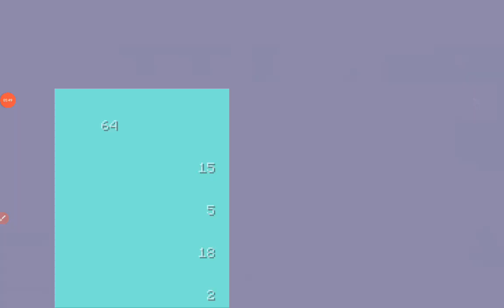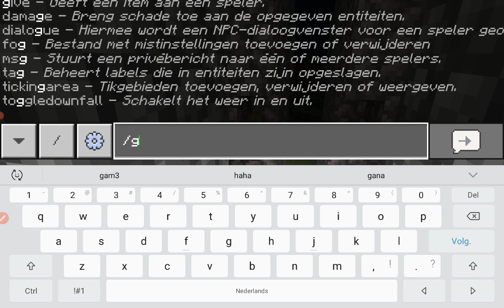het gaat mis